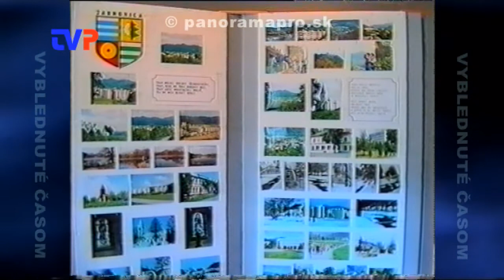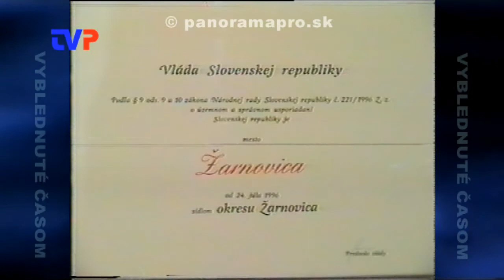Okres Žarnovica - oslava 1.časť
Zostrih z osláv pri príležitosti uzákonenia Žarnovice ako okresného mesta.